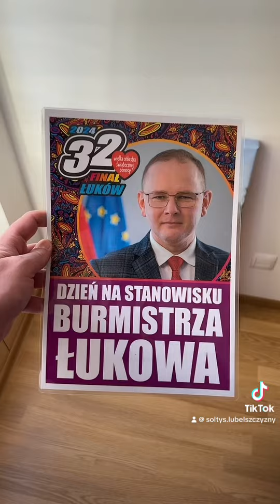Zostałem burmistrzem!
Zapraszam Was na najnowszy odcinek a w nim kulisy jak zostałem burmistrzem!